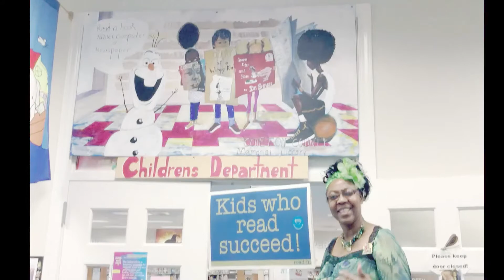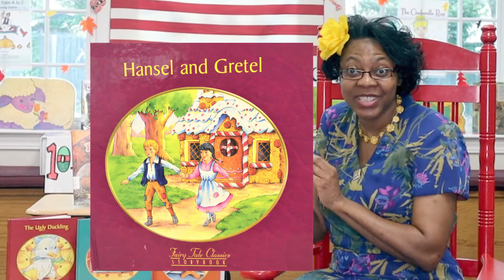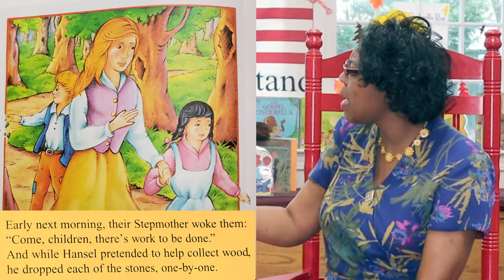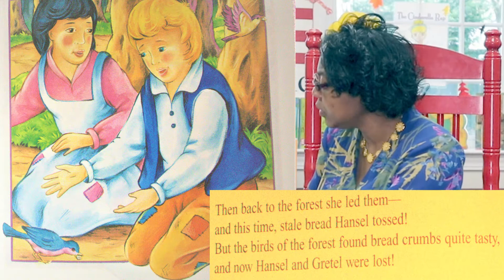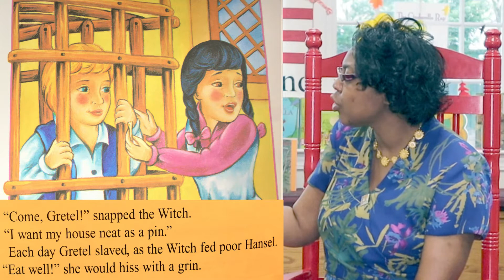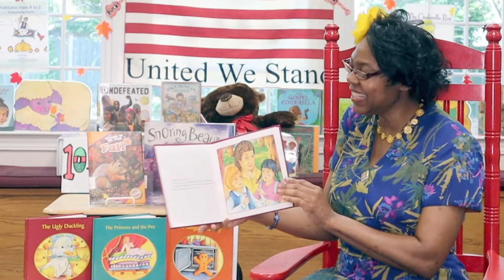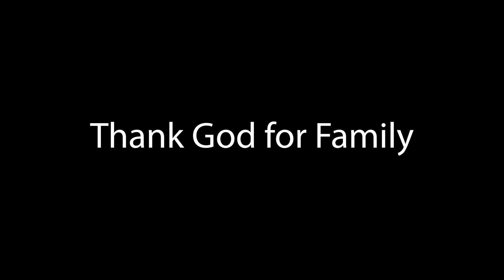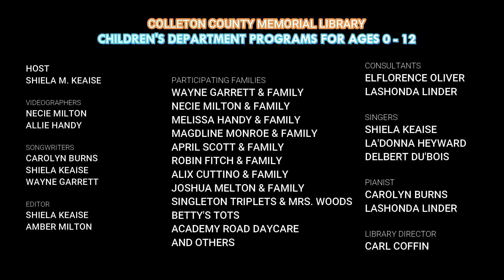Hansel and Gretel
The Children’s Department at the Colleton County Memorial Library offers its Fall Programs from September to December 2020 for ages Birth to Twelve (0 – 12) years. These weekly programs will include Storytimes with Miss Shiela on Wednesdays at 10 am. Miss Shiela shares a story, a song, and a fun fact either about something, someone, or how to do something. for more information. If you want to earn prizes, come by and see Miss Shiela and win educational packets, books, and surprises for watching us on YouTube.
Featured Book:  Storytime with Miss Shiela: Hansel and Gretel
Miss Shiela reads one of her favorite picture books Hansel and Gretel a Fairytale Classic. You will also hear a song about the book Miss Shiela reads and you get a chance to sing along. Children will enjoy the family photos from the Monroe family. Magdline Monroe is a part of the Dream Motivators with Miss Shiela and they have authored a book together—Order in the Body: Advice for the single and married.
Date: September 23, 2020 (Wednesday)

Colleton County Memorial Library is located at:
600 Hampton St, Walterboro, SC 29488

Hours of Operation: Fall Hours
Monday- Friday: 10am - 6pm
Saturday: 10am - 5pm